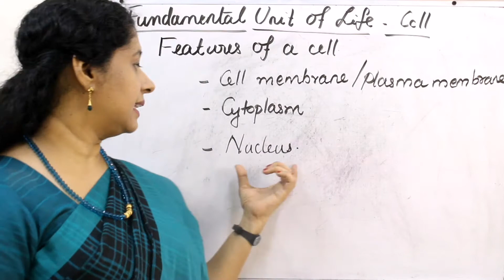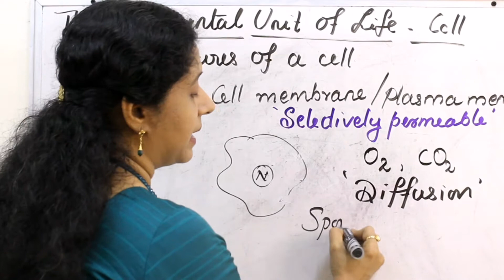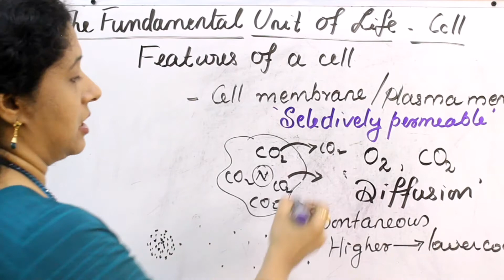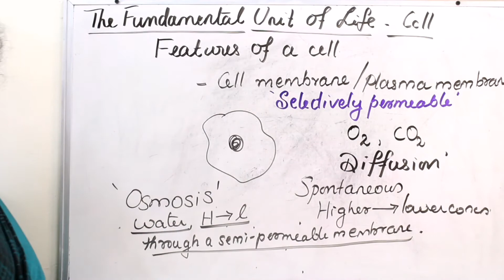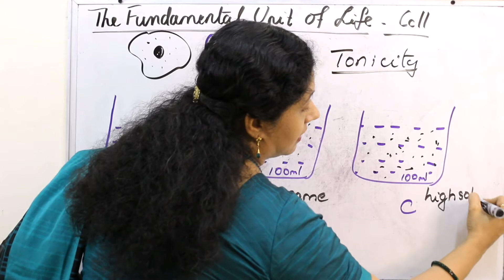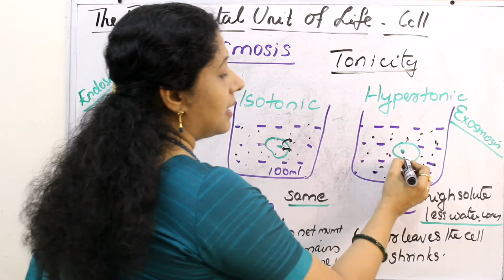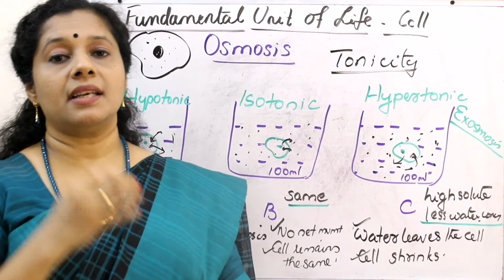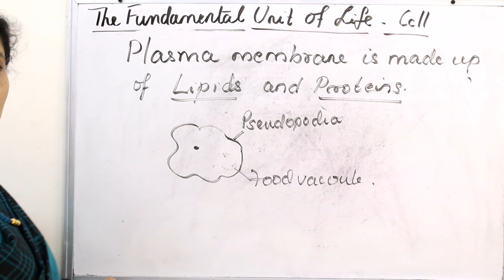CLASS9 : CELL: PART2: CELL MEMBRANE, DIFFUSTION, OSMOSIS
This video discusses the parts of the cell. Why plasma membrane called selectively permeable? Processes of diffusion and Osmosis in detail.  Hope it is useful for you.